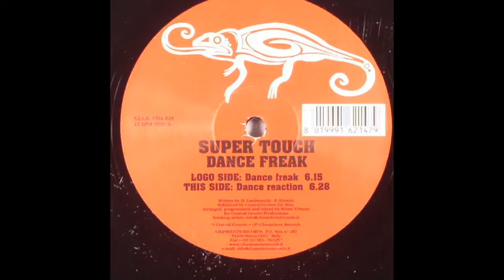Super Touch - Dance Reaction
Etichetta: Chameleon Records – CHA 025
Formato:
Vinile, 12", 33 ⅓ RPM
Paese: Italy
Uscita: 17 mag 2004